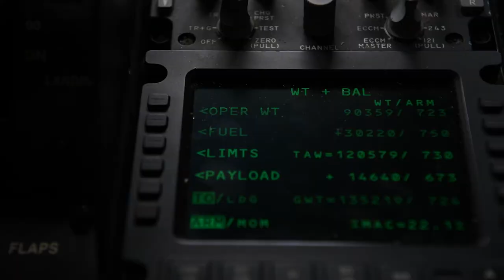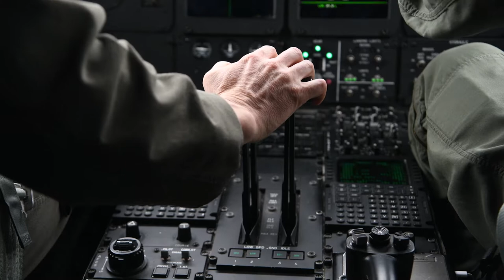U.S. Pacific Air Forces will rotate RQ-4 Global Hawks arrive at Yokota Air Base, May 22, 2021.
RQ-4 Global Hawks arrive at Yokota Air Base
YOKOTA AIR BASE, JAPAN
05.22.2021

U.S. Pacific Air Forces will rotate RQ-4 Global Hawks from the 4th Reconnaissance Squadron, 319th Operation Group, Andersen Air Force Base, Guam to Yokota Air Base, Japan, May 22, 2021.

The rotational deployment of the Global Hawk to Japan is necessary to ensure Airmen can continuously operate the platform during months in which inclement weather in Guam has the potential to hinder theater-wide operations through the summer to fall season. This move ensures persistent reconnaissance in a region where challenges to a free and open Indo-Pacific continue to increase.

The Global Hawk serves as a high-altitude, long-endurance, remotely piloted and unarmed, aerial reconnaissance system. The aircraft is designated to provide persistent, day and night, high resolution, all weather imagery of large geographic areas with an array of integrated sensors and cameras.

The Airmen from the unit will adhere to all COVID-19 non-pharmaceutical intervention practices put in place by the Government of Japan and the Department of Defense.

The Global Hawk also supports humanitarian assistance and disaster relief operations like Operation Tomodachi, when the Department of Defense mobilized 24,000 service members to assist Japan with disaster relief after a 9.0-magnitude earthquake hit the northeastern Honshu coast March 11, 2011.

Film Credits: Video by Yasuo Osakabe
374th Airlift Wing Public Affairs

Area of Responsibility
RQ-4
U.S.- Japan Alliance
Free and Open Indo-Pacific
Ready AF